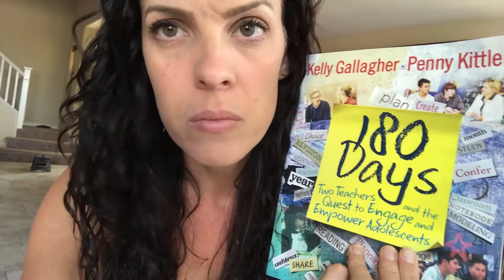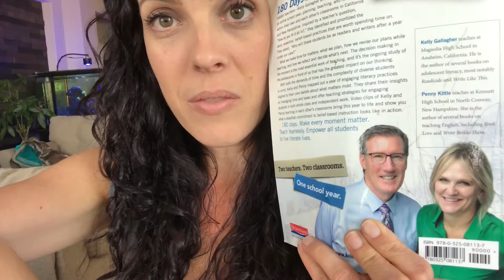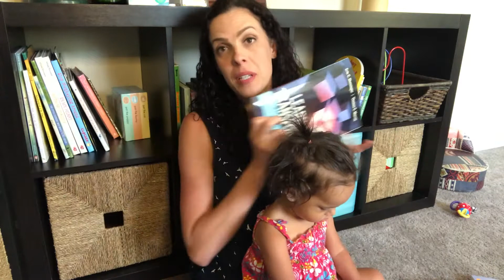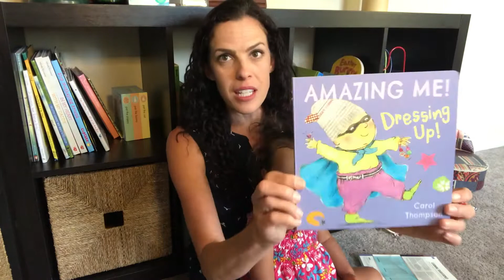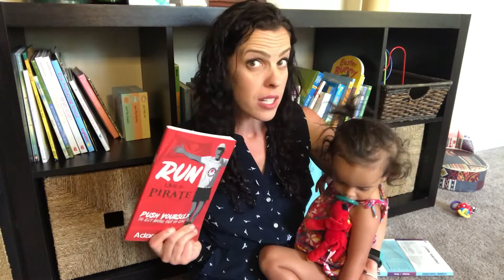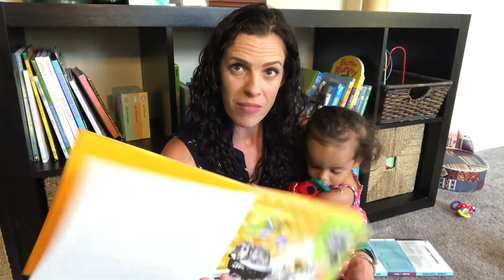Pine Valley Parade, Worm Attack, Planning, & Summer Days -Teacher Mom Vlog #7 Teacher Vlog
Worms attacked our garden!  But, we also went to a parade!

Join our teacher family on our seventh week of summer break.  We went to a Lake Harveston, battled worms in our garden, swam in the pool, and watch my mom serve as the grand marshal of the 2018 Pine Valley Days Parade. I also began lesson planning to get ready to go back to school.

If we haven't met yet, I'm a middle school teacher, toddler mom, and avid reader.  Please check out my teacher vlog that's also a teacher mom vlog.

Mentions:
180 DAYS: Two Teachers and the Quest to Engage and Empower Adolescents by Kelly Gallagher and Penny Kittle
Other People's Children: Cultural Conflict in the Classroom by LIsa Delpit
EduProtocol Field Guide by Marlena Hebern & Jon Corippo
Learning Transformed: 8 Keys to Designing Tomorrow's Schools, Today by Eric Sheringer & Thomas Murray
Dressing Up! by Carol Thopson
Run Like a Pirate by Adam Welcome